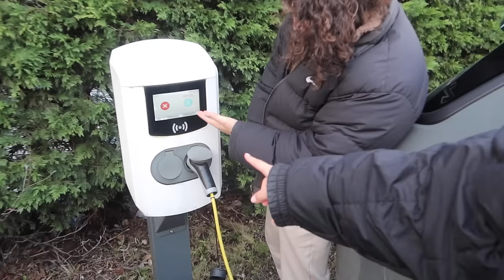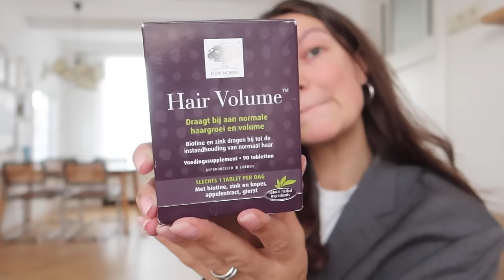Fijne producten, kringlopen en mini H&M shoplog! | Aimée van der Pijl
Hey!! Leuk dat je weer kijkt naar een nieuwe vlog! Wil je de Hair Volume collectie ook proberen? Met de code AIMEE30HV krijg je 30% korting op de Hair Volume collectie